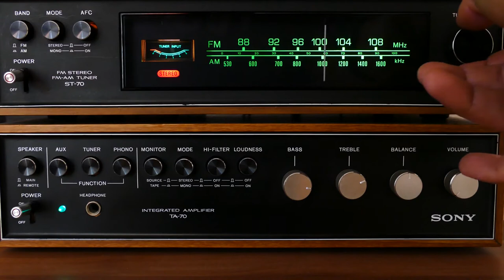6 GEHEIME Fakten über Stranger Things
6 GEHEIME Fakten über Stranger Things
6 Fakten über Stranger Things

"Stranger Things" - Staffel 4: Start, Handlung, Darsteller, Hoppers Rückkehr | Netflix

Lange hat die Welt auf den dritten Teil der Netflix-Serie „Stranger Things“ gewartet. Nun steht Staffel 4 kurz bevor! Start, Inhalt und mehr!
"Stranger Things": Wie geht es in Staffel 4 weiter?
Alles über "Stranger Things", Staffel 4! Hopper kehrt zurück! Bild: Netflix

"Stranger Things" - Staffel 4 Trailer: Hopper ist zurück
Stranger Things Staffel 4 Hopper
Hopper ist zurück! Doch in "Stranger Things 4" geht es ihm nicht allzu toll!        Netflix

Was die Fans bezüglich der neuen Folgen am brennendsten interessieren dürfte, ist die Frage, ob Jim Hopper (David Harbour) das Finale der 3. Season überlebt hat. Obwohl der Polizeichef sich zwar buchstäblich in Luft auflöste, als das Portal zum "Upside Down" geschlossen wurde, machte uns eine verheißungsvolle Post-Credit-Szene direkt wieder Hoffnung. Zu sehen war eine geheime sowjetischen Einrichtung, in der ein "Amerikaner" gefangengehalten wird, bei dem es sich um Hopper handeln könnte. "Natürlich ist die Frage, wer der Amerikaner in dieser Zelle ist und was sie mit dem Demogorgon vorhaben eine Appetit-Häppchen", verriet Ross Duffer kurz nach dem Release von Staffel 3 gegenüber "Entertainment Weekly". "Das wird in einer potenziellen vierten Staffel eine große Rolle spielen." Staffel 4 werde außerdem die ganzen losen Handlungsstränge zusammenführen, so Levy weiter.

Am Valentinstag 2020 bestätigte Netflix dann, dass die Produktion der neuen Folgen nun begonnen habe. Auch der ersten Teaser-Trailer (siehe unten) wurde veröffentlicht, in dem deutlich wird: Hopper ist am Leben!
WERBUNG
Ads by Teads

Das ist eine freudige Überraschung, allerdings hatte auch eine Äußerung David Harbours bereits seit geraumer Zeit darauf hingedeutet: "Wir werden für eure Unterhaltung sorgen und hauen dann ab, bevor wir die [Begeisterung für die Show] überstrapaziert haben. Wir haben eine spezifische Geschichte [im Hinterkopf], die wir erzählen werden".

"Stranger Things" - Staffel 4: Inhalt - Worum geht's?

Auch über den Inhalt gab Netflix endlich mehr bekannt: "Fernab seiner Heimat, in einem Gefängnis im eisigen Brachland von Kamtschatka, muss [sich Hopper] einigen Gefahren stellen. Diese sind allerdings nicht immer menschlicher Natur. In den Staaten erwacht unterdessen ein neuer Schrecken: Etwas, das lange vergraben lag und alles miteinander verbindet". Da die ersten drei Staffeln im November 1983, Oktober 1984 und im Juli 1985 spielen, könnte es zudem sein, dass Staffel 4 1986 spielen wird. Denkbar wäre auch ein Sprung von zwei Jahren, da die Teenager-Darsteller*innen im wirklichen Leben deutlich schneller altern als in der Serie.

Serienschöpfer Matt und Ross Duffer steigern unsere Erwartungen derweilen noch zusätzlich: "Staffel 4 wird die bisher spektakulärste und unheimlichste Staffel, und wir können es kaum erwarten, sie allen zu zeigen. In der Zwischenzeit - betet für die Amerikaner“ - Auweia!

"Stranger Things" - Staffel 4: Starttermin - Wann erscheinen die Folgen?

Da die Produktion der neuen Folgen nun begonnen hat, lässt sich besser darüber spekulieren, wann genau sie erscheinen könnten. Staffel 1 erschien im Juli 2016, Staffel 2 im Oktober 2017 und Staffel 3 Anfang Juli 2019 - die Dreharbeiten hatten im April 2018 begonnen. Da es sogar schon einen Teaser gibt, darf man davon ausgehen, dass die Duffer-Brüder diesmal keine zwei Jahre, sondern nur rund 12 Monate brauchen, um uns neue Folgen zu bescheren. Wir rechnen im Zeitraum zwischen Dezember 2020 oder Februar 2021 mit dem Release!